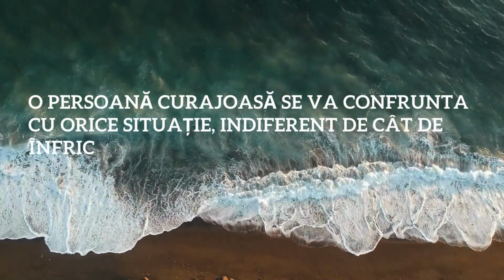Filipinezele Vorbesc: Proverbe Unice și Inspiratoare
Bine ai venit pe călătoria noastră captivantă prin înțelepciunea autentică a poporului filipinez! Descoperă bogăția culturală a Filipinelor în acest video plin de proverbe transmise din generație în generație. Fiecare zicală este o fereastră deschisă către inima și spiritul acestei națiuni insulare.
 Pătrunde în adâncurile culturii filipineze prin poveștile înțelepte și proverbele care reflectă tradițiile, valorile și modul unic în care filipinezii privesc viața.
 Aceste proverbe te vor provoca la gândire și te vor inspira să contempli asupra sensului vieții într-un mod cu totul nou. Învață lecții de înțelepciune ce au rezistat timpului în inima acestei comunități.
Nu uita să apeși butonul "Like" dacă ți-a plăcut acest video și să împărtășești cu cei dragi aceste momente de învățământ și reflecție.

Proverbe iordaniene care expun relația de viață, iubire și sex dintre un bărbat și o femeie